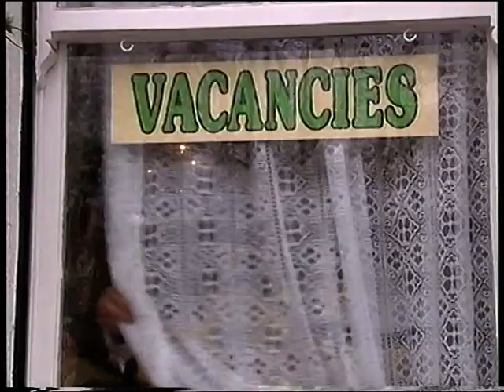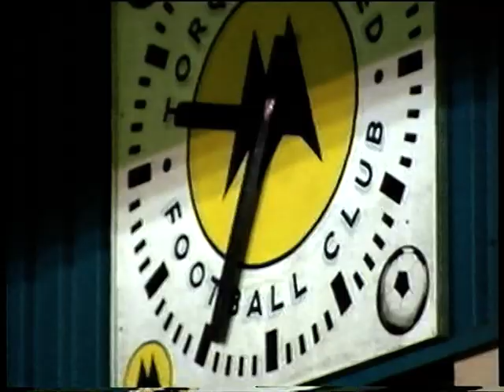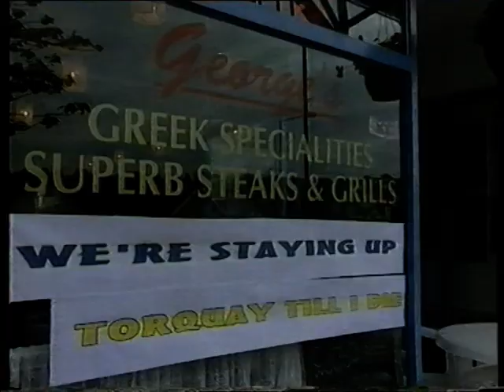Torquay United 2000/01 part 8